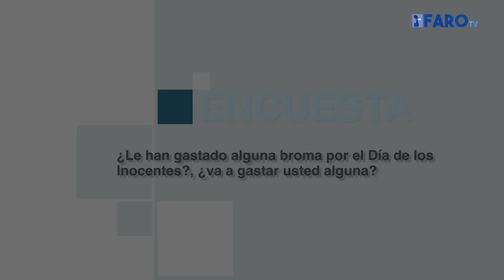La Encuesta | ¿Le han gastado alguna broma por el Día de los Inocentes? ¿Va a gastar usted alguna?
FaroTV sale la calle a preguntarle a los ciudadanos de Ceuta si este martes, 28 de diciembre, le han gastado alguna broma por el Día de los Santos Inocentes o si piensa gastar alguna.